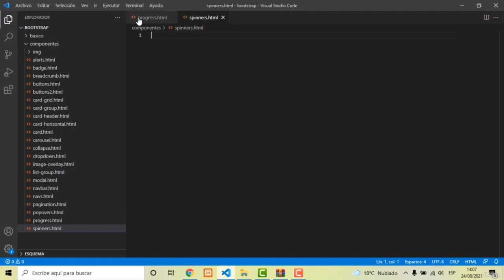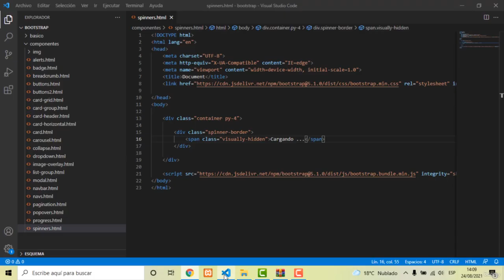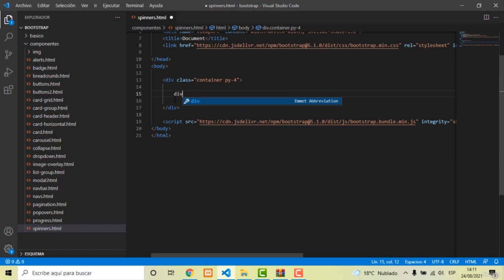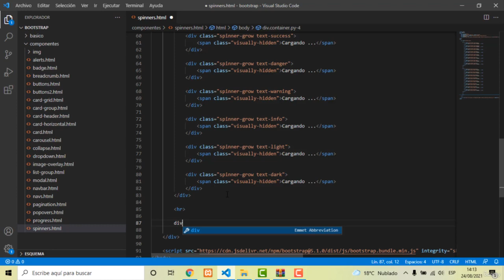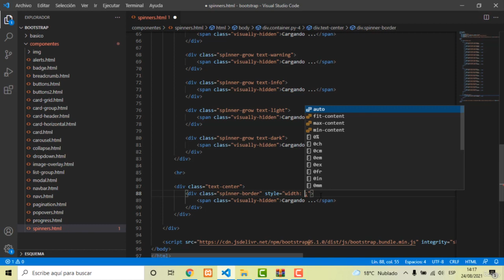36 - Spinners - Curso aprende Bootstrap 5 desde cero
Los spinners se utilizan para mostrar que se está cargando contenido en un sitio web. En este tema, aprenderás a crear spinners con Bootstrap 5, incluyendo cómo personalizar la apariencia y cómo utilizarlos en conjunto con otras funcionalidades para crear una mejor experiencia de usuario.